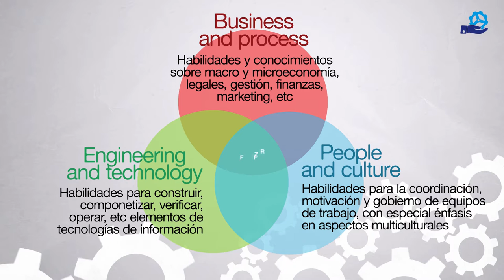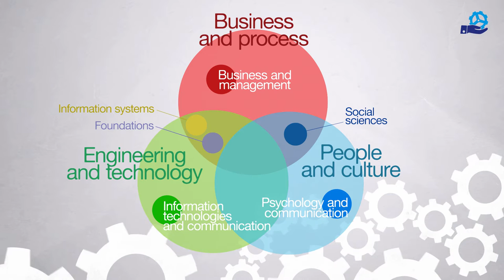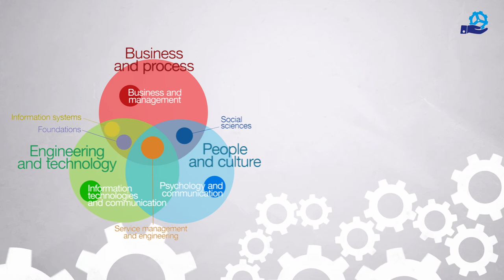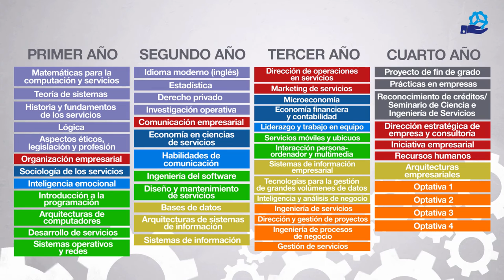Grado en Ciencia, Gestión e Ingeniería de Servicios (URJCx)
Módulo 5: Formación de profesionales de servicios
Unidad 5.4. ¿Qué?
Grado en Ciencia, Gestión e Ingeniería de Servicios

MOOC: Ingeniería de Servicios (URJCx106)